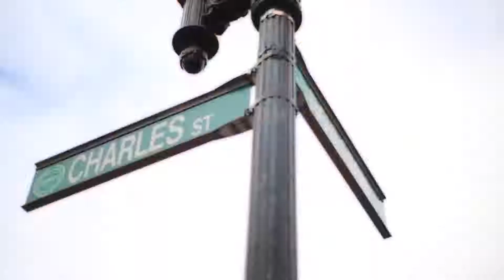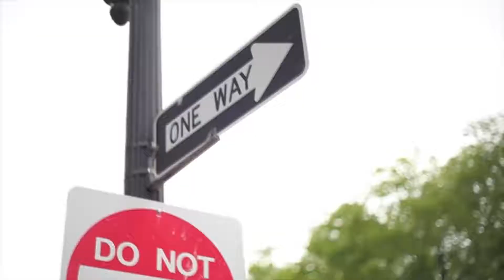Deeprez In my soul Original Mix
DeepHouse DJ/Producer from Barcelona, currently in Paris.

Michael Fedele

Erica Mena photoshoot in Santa Monica

Photoshoot in Boston Commons

Stylist Melanie Pimento photoshoot in East Los Angeles

Michael Fedele, a 26 yr old (Born February 7th, 1990) Traveling Photographer/Videographer/Director. With a passionate and motivated mind set Fedele Photography has become a go to production service for everyones photo and cinematic needs. Day over day Michael has raised the standards of his craft. With the desire to learn, his passion for photography began early on while he was a preteen. With a camera always in hand, photography and experiences have led to expanding true creativity. Years of dedication have allowed experience with all types of lenses, cameras and subjects. With a highly creative, artistic mindset and an excellent eye that can be demonstrated within the work. Fedele's photographs are often featured on websites, magazines, blog posts, and all over social media networks. Focused on always meeting deadlines and being very organized, it's believed that if you can inspire the world, you can create your future.